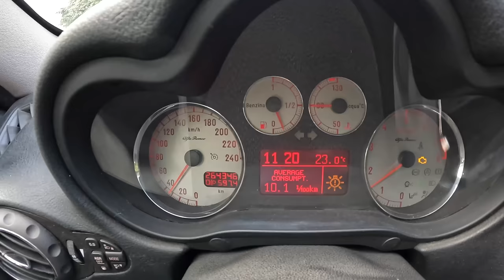2007 Alfa Romeo GT [2.0 JTS 165HP] |0-100| POV Test Drive #1263 Joe Black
Car: Alfa Romeo GT II 2.0 JTS 16v 165HP 2007

0:00 Intro
0:12 Walk-around and interior
1:00 Bumpy road
1:45 Casual driving
5:25 Highway
6:30 Casual driving
8:39 Acceleration
9:03 Casual driving
13:15 Engine view
13:28 Fuel Consumption

Engine: 2.0L Petrol (Gasolina) 4-cylinders
Displacement (cc): 1970
Power: 115 kW/156 hp
Torque: 206 Nm
Transmission: 5-speed manual
Traction: FWD ( Front-Wheel Drive )

Acceleration (0–100 km/h): 8,7 s.
Acceleration Joe  (0–100 km/h): 12,3 s.
Top Speed: 216 km/h
Fuel Consumption Combined in l/100 km by Alfa Romeo: 8,7

Fuel Tank Capacity: 63L
Total Range: 724 km
Weight: 1320 Kg
Cargo Space: 320 Liter
Model: 2007
Date of Production : 2003 – 2010

Driver: Joe Black
Video: GoPro Hero 10 Black / Sony a6300 + Sigma 16mm f1.4
Audio: Zoom H2n (recorder) & Roland CS-10EM (binaural microphones)
Edit: MacBook Pro / Final cut Pro X